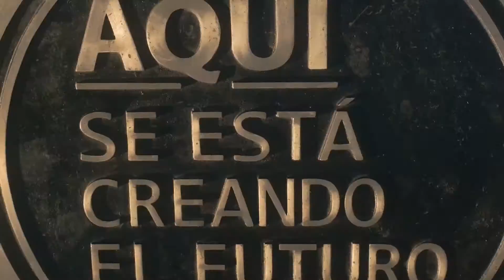PERSPECTIVA UDEM: Diálogos con Martha Herrera | Universidad de Monterrey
En el segundo episodio de PERSPECTIVA UDEM, nuestro rector, Antonio Dieck dialoga con Martha Herrera y alumnos de la preparatoria UDEM Valle Alto sobre temas relacionados a nuestro propósito de vida y llevar nuestros talentos a servir mejor a nuestras comunidades